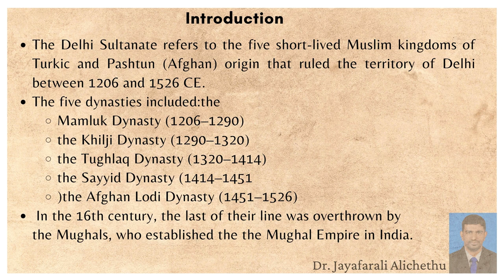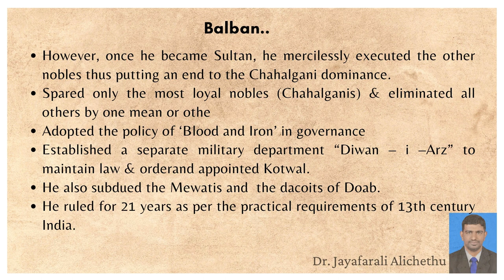DSr jRAlichethu's Lecture PPT on Slave Dynasty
Presentation Video on Slave Dynasty